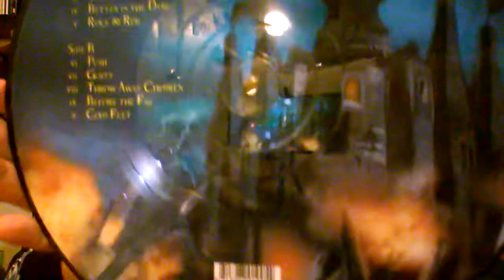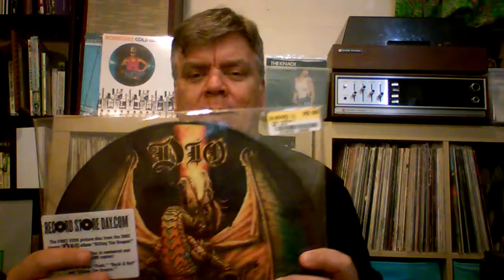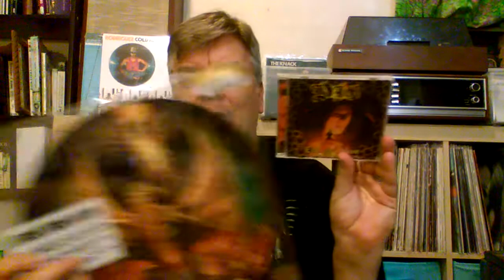My Record Collection - DIO "Killing The Dragon" picture disc from 2011. Only 2500 made!!!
So I'm flipping through the stacks at a local second hand store...crap...crap...got it...too beat up...crap .got it...crap...got an original;don't need the re-issue...crap...crap...WHOAH!!! Stop the presses!! A rare DIO "Killing The Dragon" picture disc from 2011!! One of only 2500 made and it's in the original RSD sleeve!! SCORE!! This one is going home with Daddy!!! \m/ \m/